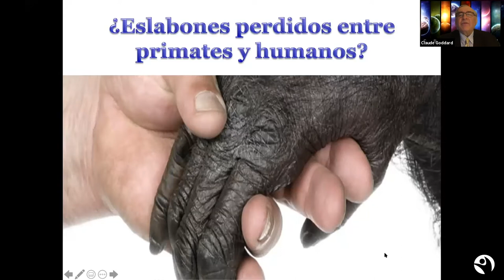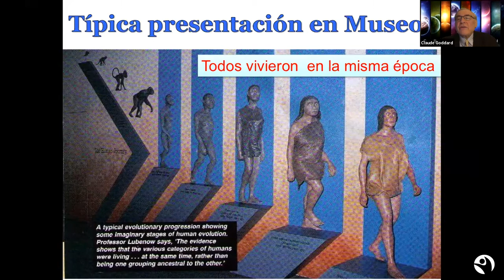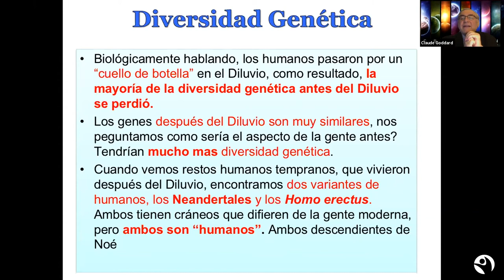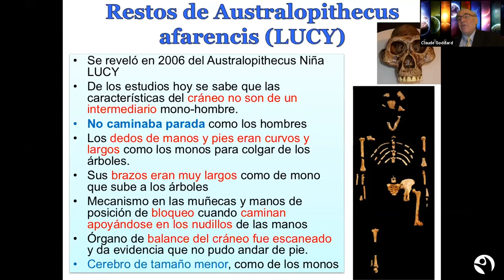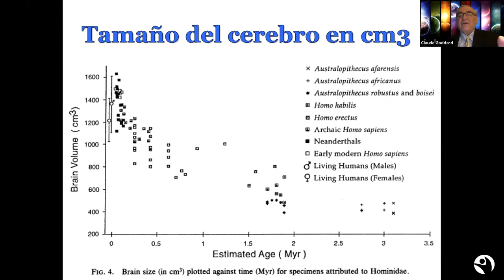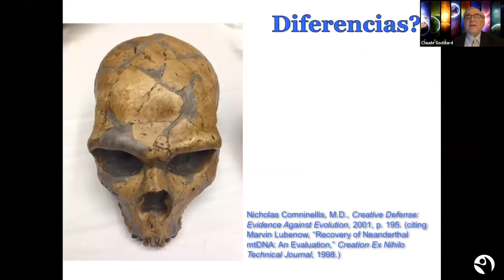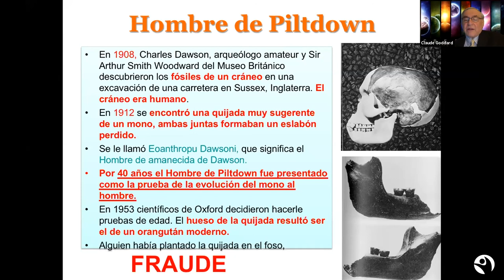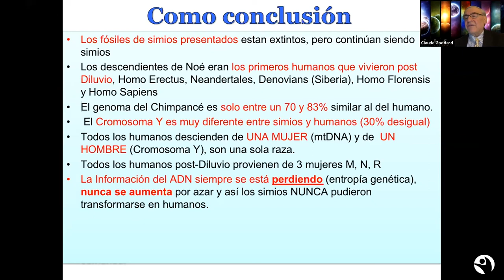Eslabones Perdidos - Claude Goddard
¿Eslabones perdidos entre primates y humanos? - Claude Goddard

► Visita la Librería Vida Feliz